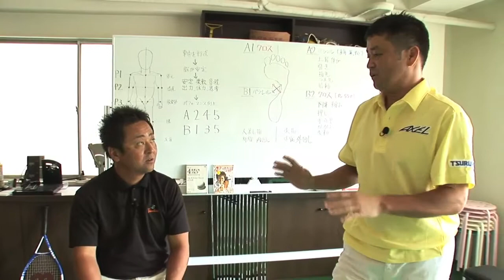杉ちゃんが行く！ 横田 真一 プロ ＃２－２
"杉ちゃん"こと、プロキャディーの杉澤伸章が、プロゴルファーたちとホンネに迫るトークを繰り広げます。
今回のゲストは、横田 真一　プロ！

ゴルフネットワークのご視聴方法に関するお問合せ・ご相談は、カスタマーセンターまで。
■ゴルフネットワークカスタマーセンター
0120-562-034（午前10：00～午後6：03/年中無休）